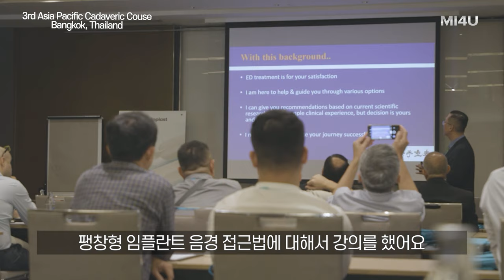[2022 팽창형 임플란트 바디랩, 태국 방콕#1] 발기부전 팽창형 임플란트 바디랩 강연 (세움비뇨기과 박성훈 원장) 팽창형보형물삽입술/세조각보형물/발기부전보형물/발기부전수술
[2022 Penile Implants Body Lab in Bangkok, Thailand]

태국 방콕에서 열린 팽창형 임플란트 바디랩 1-Day
: 팽창형 임플란트 강연 및 컨퍼런스 진행